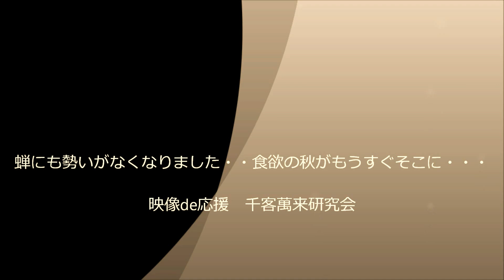府中の話題花火in味の素スタジアム / Ajinomoto Stadium in 近Shi fall short Fireworks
お隣の屋根越しに見える秋を感じる花火です・・Seem to feel the fall fireworks over the roofs of neighboring
Ajinomoto Stadium in 近Shi fall short Fireworks
20110827映像de応援千客萬来研究会
Technical Committee on Large Man coming in the picturecheering
Higuchi, Akio use video Advisor
映像de応援　千客萬来研究会　　　映像活用アドバイザー　樋口昭夫